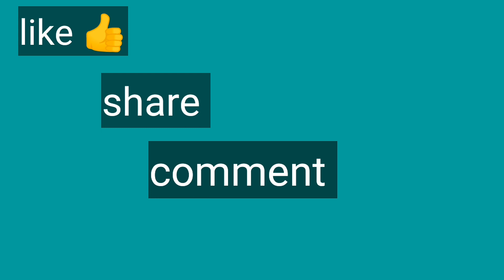ఒక్క చుక్క నూనెతో టీ టైం స్నాక్స్ / చాలా సింపుల్ గా తక్కువ టైం లో